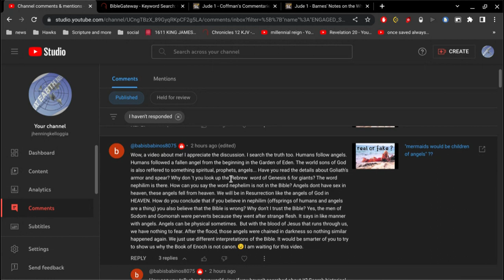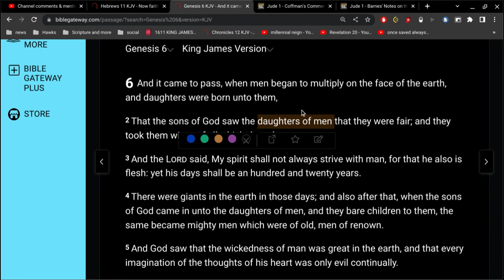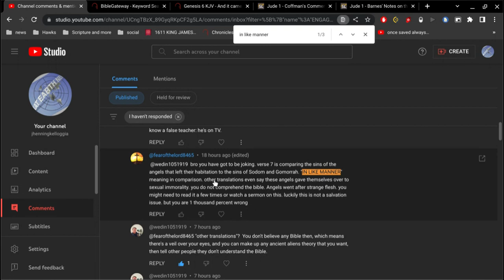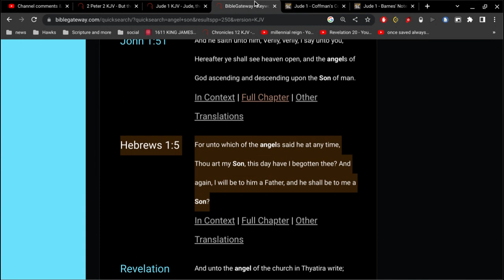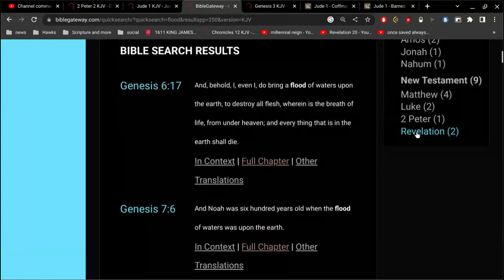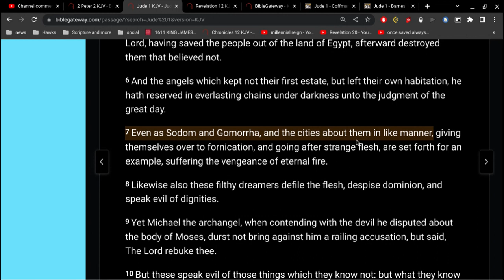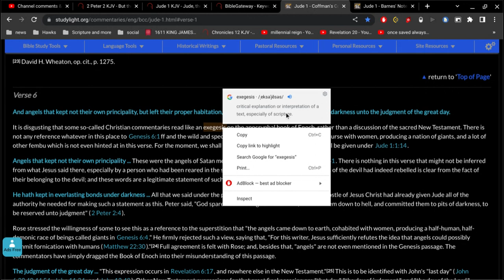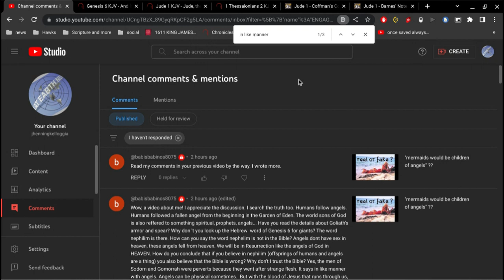Angels are not Creatures.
I am a son of God... and believe me.. I'm no angel.